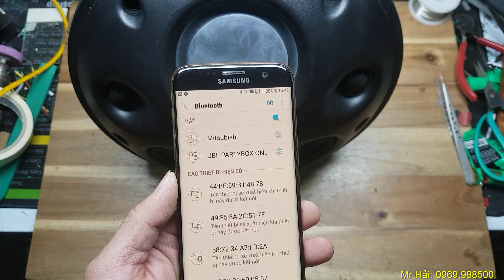Hướng dẫn sửa và độ pin cho loa Bluetooth harman kardon hỏng pin| độ pin 9000mAh cho loa Bluetooth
Video này tôi chia sẻ cách thay pin cho loa Bluetooth harman kardon bị hỏng và tôi cũng lắp thêm pin cho tăng dung lượng lên 9000mAh để tăng thời gian sử dụng lên rất lâu. quý bị hãy ĐĂNG KÝ KÊNH và bấm chuông nếu thấy Video hữu ích nhé.
cảm ơn quý vị và các bạn đã theo dõi Video
sạc dự phòng bị cháy và nguyên nhân
khắc Phục ra dầu cho xe máy
Đóng pin máy khoan Makita

Mở khóa mạch DELL XPS13
Cứu Amply cắm nhầm điện 220v

thợcôngnghệ# sửaloaBluetooth# độpincholoaBluetooth#